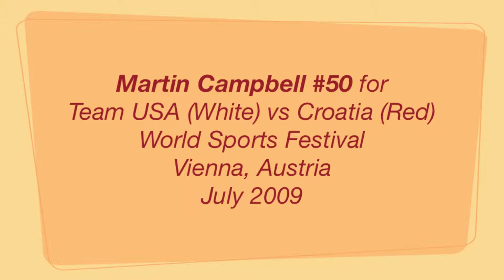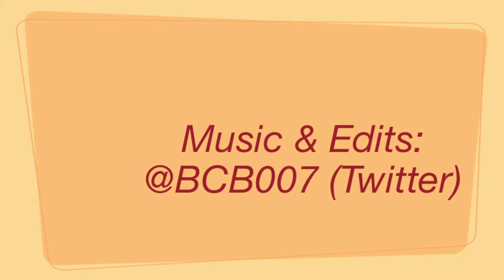Martin Campbell Basketball World Sports Festival 2009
Basketball Highlights of Martin Campbell at the World Sports Festival in Lower Austria & Vienna Austria July 2009. 15 & Under Team USA (White Uniforms) vs 15 & Under Team Croatia (Red Uniforms)